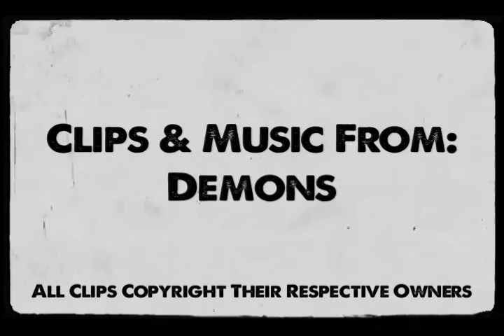The Lucid Nightmare - Demons Review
The Lucid Nightmare reviews the classic italian horror flick, Demons!